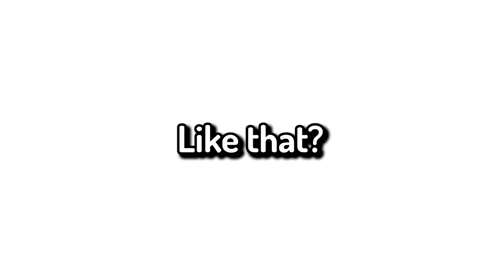Razer, I want my money back... (not actually tho)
RAZER, I DEMAND YOU TO GIVE ME A REFUND! (not actually)

Outro made by me.

Socials!

Setup Specs:
Headset: Logitech G230
Microphone: Blue Snowball
Mouse: Razer Deathadder Mini V2
Keyboard: GK61 Blue Switches (60%)
Monitor: Acer XVO series 27' 144hz (Overclocked to 165hz)

PC specs:
GPU/Graphics Card: Asus GTX 1080
CPU/Central Processing Unit: Ryzen 5 2600 (Six-core 12 threads)
CPU Cooler: be quiet Dark Rock Pro 4
RAM: 32GB
Fan Count: 7 Casing Fans, 9 including the CPU Cooler

And yeah, that is it bois.